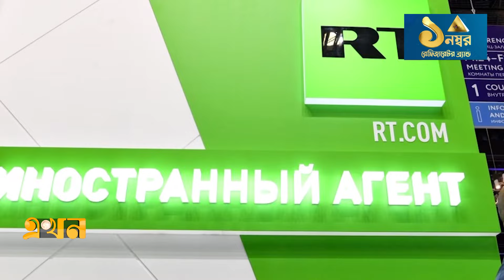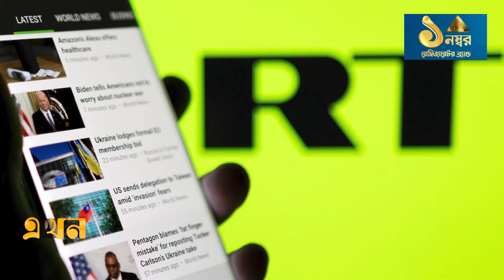রুশ গণমাধ্যমের বিরুদ্ধে অর্থের বিনিময়ে মিথ্যা তথ্য ছড়ানোর অভিযোগ! | US Russia Conflict | USElection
Our Office Address:
EKHON TV
City Park Lane
19, Hatkhola Road, Wari
Dhaka-1203
Bangladesh